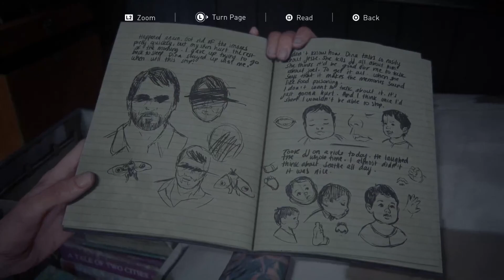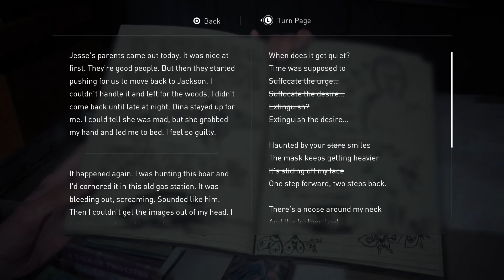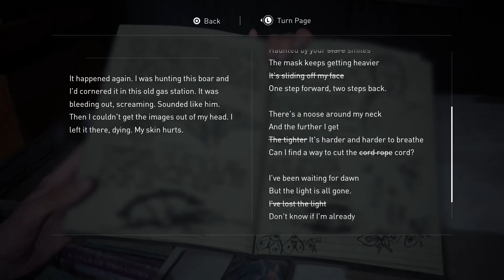The Last of Us Part 2 Walkthrough Part 64